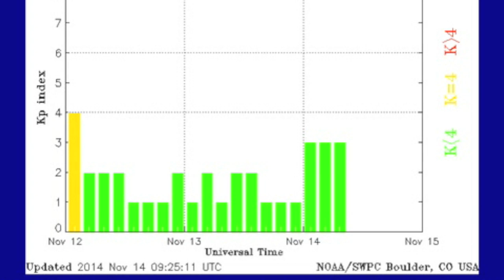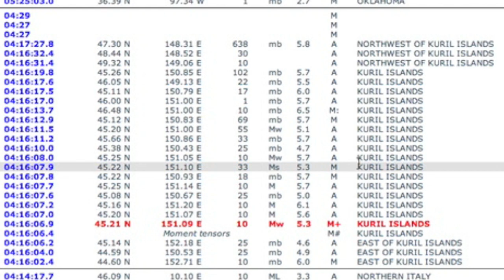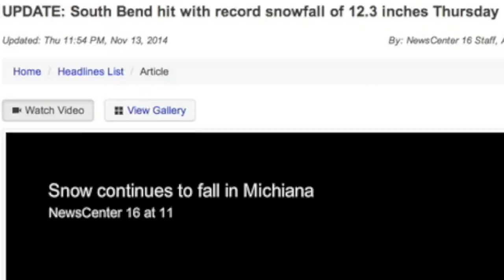Major Rosetta Trouble, Earthquakes, COLD | S0 News November 14, 2014